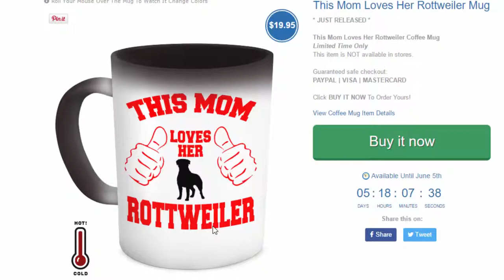This Mom Loves Her Rottweiler Color Changing Mug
Look at this awesome color changing "This Mom Loves Her Rottweiler" coffee mug.

Any and all Rottweiler Moms will need this one! Don't miss...Only available for a limited time.